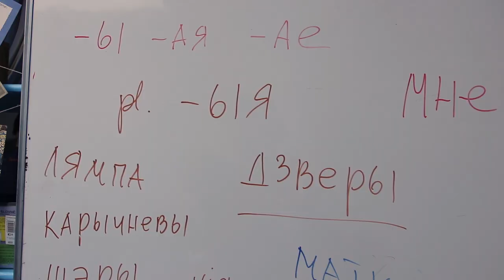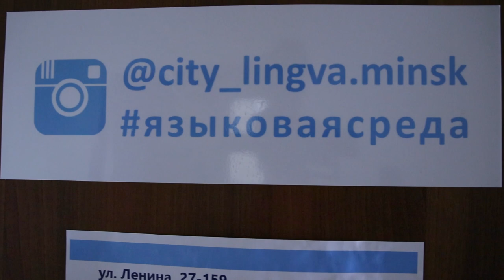MINSK, BELARUS Summer Vlog 2018 ⚪️🔴⚪️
00:00 Intro
01:02 Overview of Minsk
02:20 Interaction on the street
03:55 Why learn Russian
04:23 Metro vibes
04:42 Learning Belarusian
05:33 Street art
06:33 Comparisons with Ireland